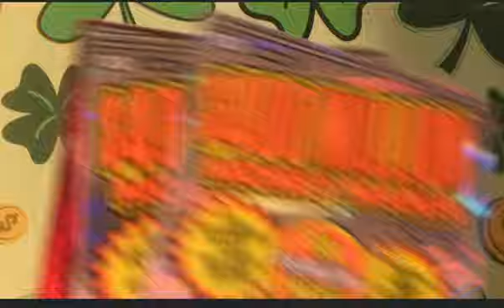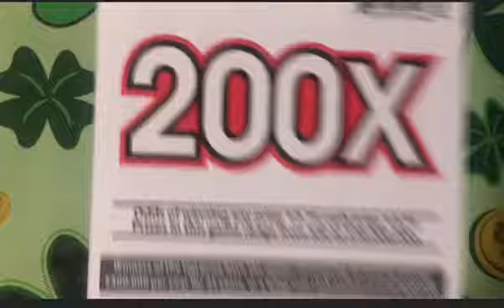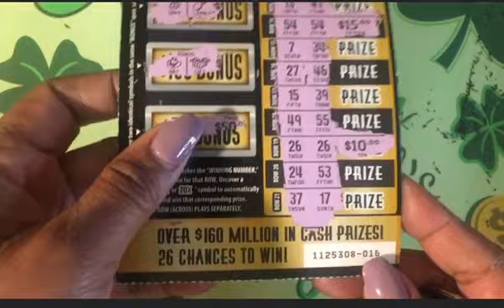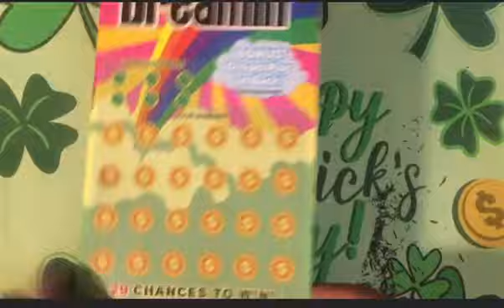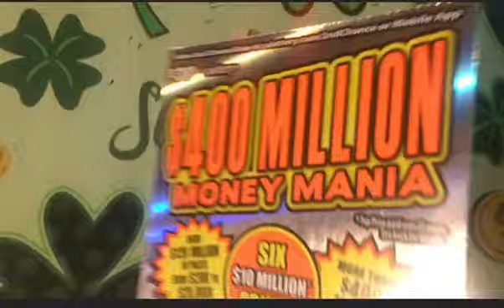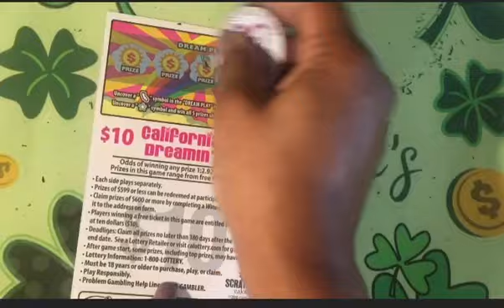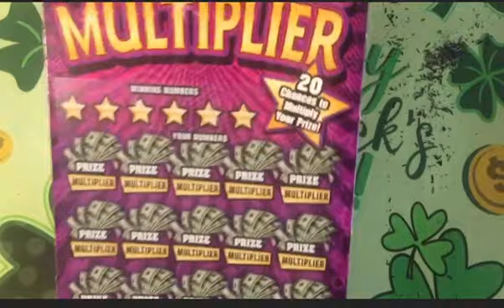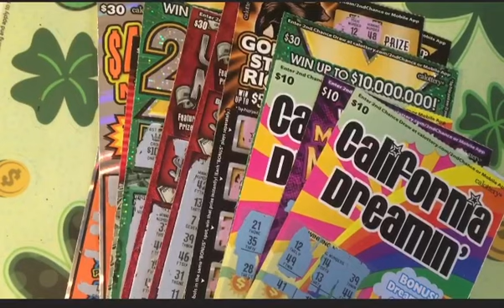$260 BigBoy Mix & California Dreamin’ GiveAway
All participants must be 18 or over and be willing to confirm age thru email.

Winning numbers only valid during the premiere 3/18 6:45pm.
You have to be at the premiere to win.

I will be scratching a Mix of California Lottery Scratchers
(2) $30 Ultimate Millions
(2) $30 400 Million Money Mania
(2) $20 100X
(2) $20 California State Riches

$10 California Dreamin
$10 Million Dollar Multiplier

Please check out all channels referenced in this video

Motor City Scratchers
The Scratch Panther
Rise N Scratch
ReRe BaBe
GetBy Scratchin
Mrs Amanda
Sherry The Aggie
Texas Scratchaholic
East Coast Scratchin